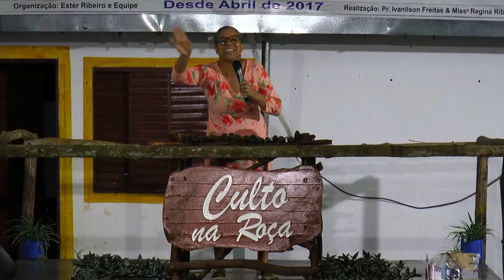Deus é fiel para com os justos - Missª Regina Ribeiro